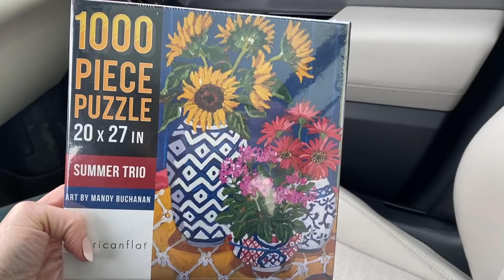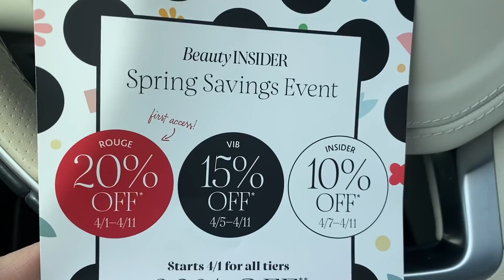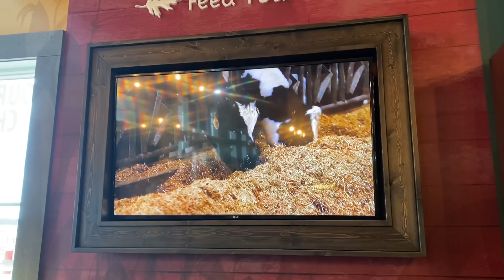VLOG- ROAD TRIP TO DAD, ERRANDS and INFO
Road Tripping in an ice storm to visit my Dad with my girls and Gracie!  Jump in the car and Let's GO.

Skylar Coconut Cove

Jennifer V.
U.S.A